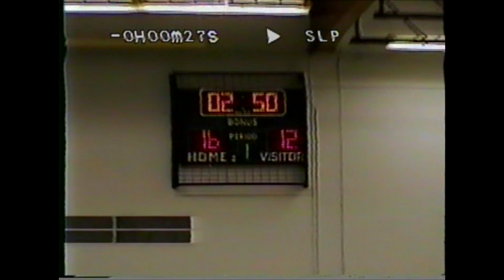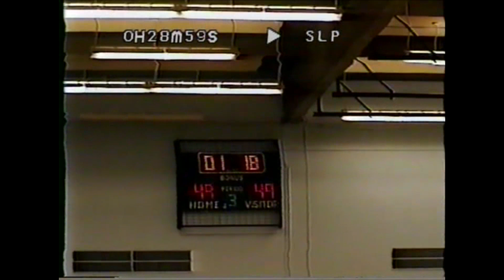Cisco Kids Jr. StarsTournament 97'